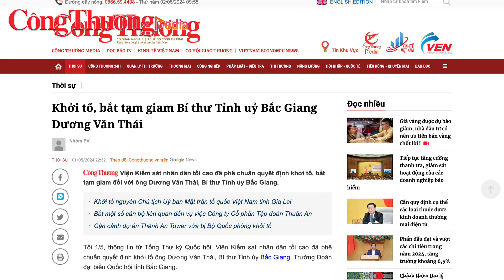Khởi tố, bắt tạm giam Bí thư Tỉnh uỷ Bắc Giang Dương Văn Thái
Tối 1/5, thông tin từ Tổng Thư ký Quốc hội, Viện Kiểm sát nhân dân tối cao đã phê chuẩn quyết định khởi tố ông Dương Văn Thái, Bí thư Tỉnh ủy Bắc Giang, Trưởng Đoàn đại biểu Quốc hội tỉnh Bắc Giang.
Theo đó, căn cứ quy định của pháp luật, Ủy ban Thường vụ Quốc hội đã ban hành Nghị quyết số 1046/NQ-UBTVQH15 đồng ý đề nghị của Viện trưởng Viện Kiểm sát nhân dân tối cao về việc khởi tố, bắt tạm giam, khám xét nơi ở, nơi làm việc đối với ông Dương Văn Thái, đại biểu Quốc hội khóa XV theo quy định của pháp luật.
Đồng thời, tạm đình chỉ việc thực hiện nhiệm vụ, quyền hạn của đại biểu Quốc hội đối với ông Dương Văn Thái, đại biểu Quốc hội khóa XV kể từ ngày có quyết định khởi tố bị can.
Ông Dương Văn Thái, sinh năm 1970; quê quán: Bắc Giang. Ông là Ủy viên Trung ương Đảng khóa XIII, đại biểu Quốc hội khóa XV, Bí thư Tỉnh ủy Bắc Giang. Trước khi giữ chức Bí thư Tỉnh ủy Bắc Giang, ông Dương Văn Thái đã trải qua nhiều chức vụ: Phó Bí thư Thành ủy, Chủ tịch UBND thành phố Bắc Giang; Phó Chủ tịch UBND tỉnh Bắc Giang; Phó Bí thư Tỉnh ủy; Chủ tịch UBND tỉnh Bắc Giang. Từ tháng 10/2020 đến nay, ông giữ chức Bí thư Tỉnh ủy Bắc Giang; Trưởng Đoàn ĐBQH tỉnh Bắc Giang.

Đồng hành cùng Báo Công Thương